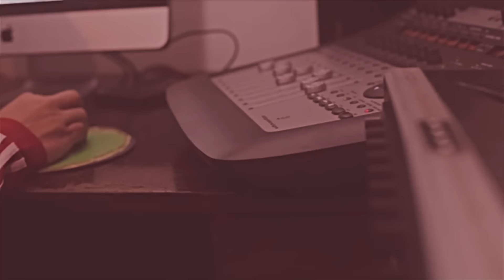VDF TV "Agentes de paz" (Parte 1/2)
Los pastores Carballo cuentan el efecto positivo que han marcado las vigilias de oración realizadas en su ciudad.